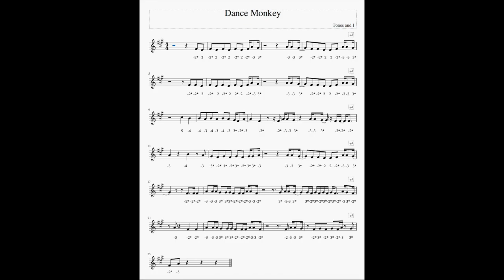How to Play "Dance Monkey" on Chromatic Harmonica